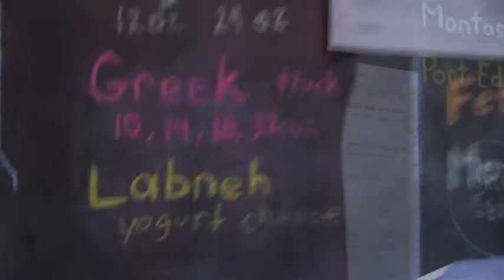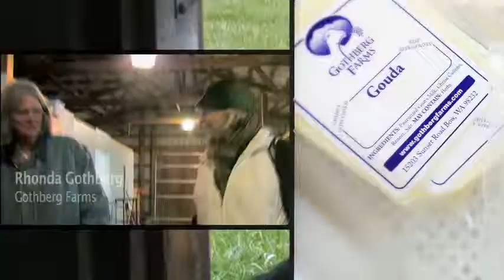Diary of a Seattle Food Truck | Act 3 -- The Yum of Cheese!